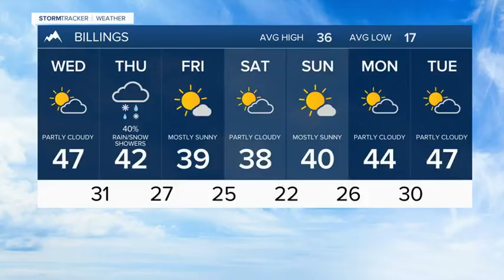Tuesday Dec 5, 2021 Forecast